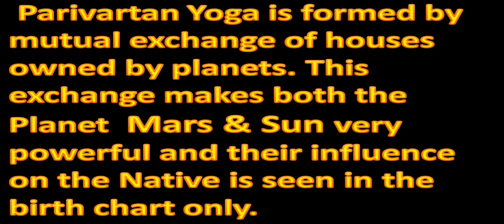The Power of Parivartana Yoga Mars & Sun